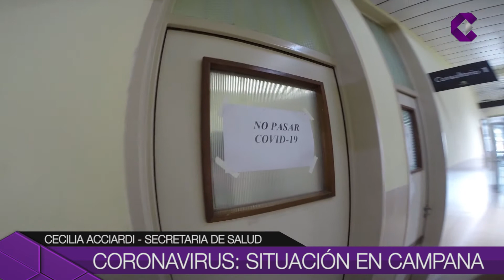MÁS INTERNACIONES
El avance a la fase 4 de Campana produjo más circulación en la ciudad y al mismo tiempo un crecimiento en la ocupación de camas críticas del Hospital San José de pacientes con y sin Covid-19. No obstante, la secretaria de Salud afirmó que existe una planificación para ampliar la capacidad del nosocomio público en caso de ser necesario